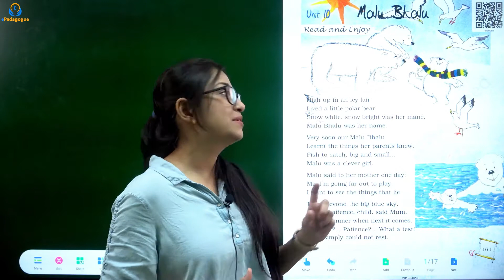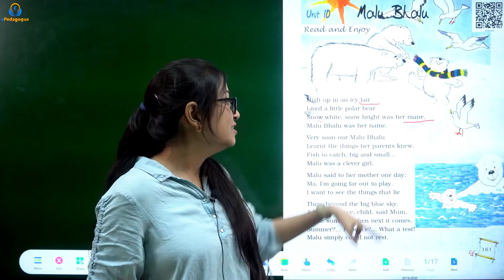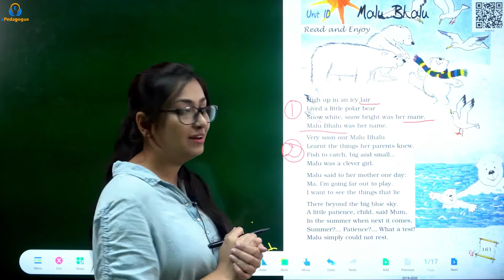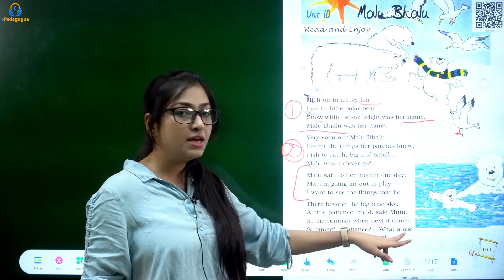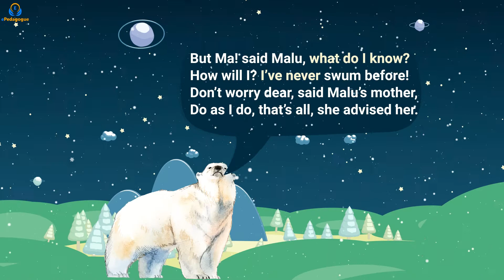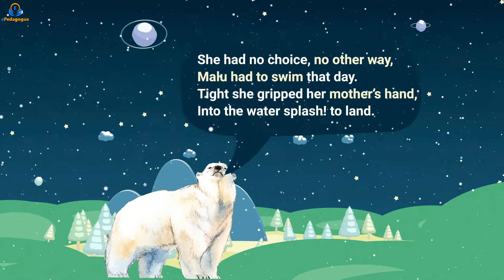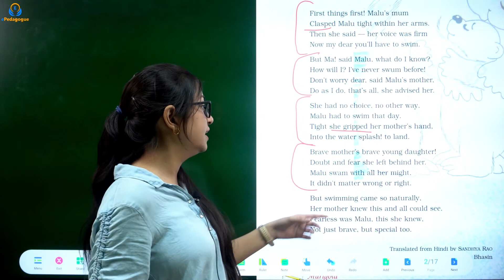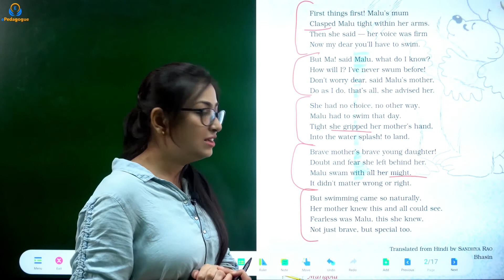Class 5 English Unit 10 | Malu Bhalu Explanation | Class 5 English Marigold | NCERT ENGLISH | PART 1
MALU BHALU CLASS 5 UNIT 10 English Marigold NCERT Class 5th explained by Zainab ma'am with interactive real-life examples and 3D illustrations.
Students will find the content so lucid and easy to remember because most of the content is delivered in an Interactive 3D way.

MALU BHALU
This poem talks about the story of a polar bear named Malu Bhalu who lived in an icy lair. Students will know about how she lived with her family and what she did to survive. Her mother told her to learn swimming and she did as told. They will also know how brave and fearless she was and they should also be like her.